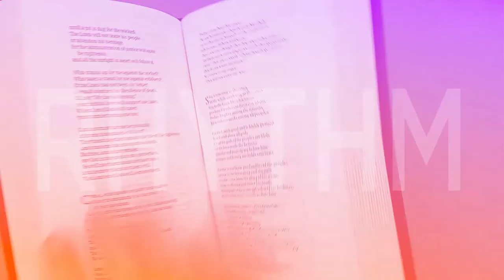Get Rhythm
Rhythm is a part of life. It's literally in our hearts! If we want to thrive in this life, and we have to intentionally develop a spiritual rhythm in your life.

For full service or more information, visit pathwayschurch.com